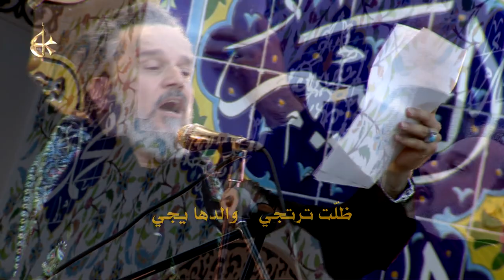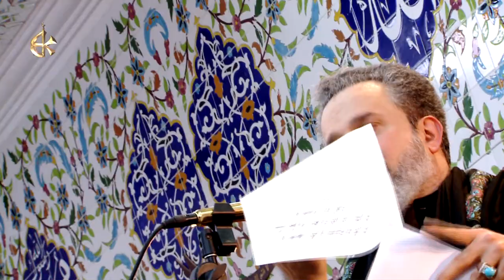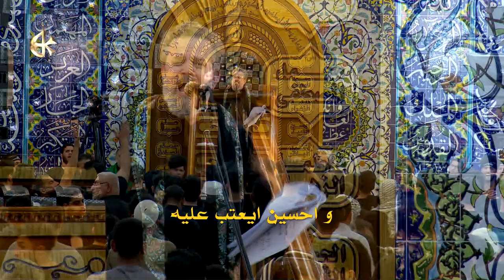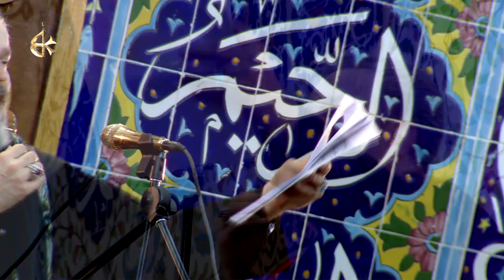واعدتها | الرادود باسم الكربلائي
ذكرى استشهاد السيدة زينب (ع) 1440 هـ
قصيدة: واعدتها
أداء: الحاج باسم الكربلائي
كلمات: الشاعر ميرزا عادل أشكناني
المكان: حسينية وموكب أم الحسن - الفاو